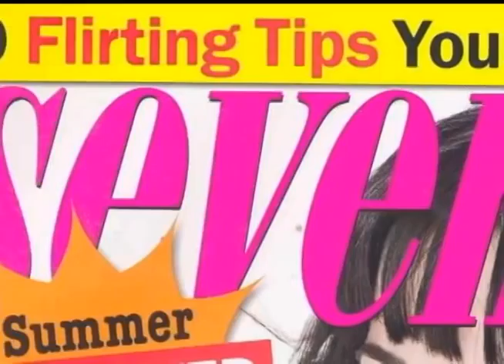The Sexualization of Girls - microLECTURE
Colorado College Psychology Professor Tomi-Ann Roberts explores the issue of the sexualization of girls in our society.